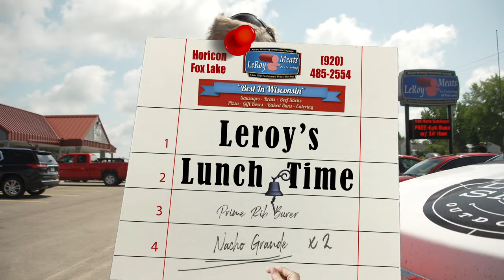Lake of the Woods Walleye Tournament (Warrior Boats)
It's the 4th Annual David Anderson Memorial Tournament, The Warrior Walleye Shootout! What better place for a walleye shootout than Lake of the Woods! Lake of the Woods is one of the best walleye fisheries in the world, so it's going to be a slugfest to place this year! It's going to take at least 45 pounds to win in a tournament like this, so make sure you tune in for all the walleye frenzy action!

You can also check us out on Facebook and Instagram for weekly posts and live videos on everything outdoors!

Our team of professional anglers and hunting guides will help you learn fishing tips, hunting techniques, when & where to fish/hunt, best lures & live bait rigging, and everything in between. Larry Smith has been a full time fishing guide for 30+ years, and now is using his experience to educate and involve the community, because here at Larry Smith Outdoors, we believe in the outdoors!

Watch for us on Fox Sports North and CW18.